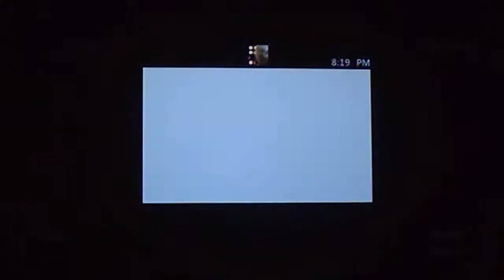Dead Island BloodBath Arena Round 30 Acheavment Atempt Pt 10 HD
This is my and AvalancheBaile tempt at getting the  round 30 achievement
here is the link to avalanche's channel